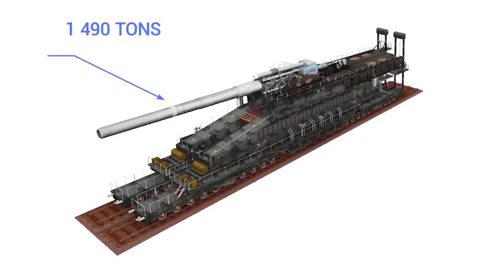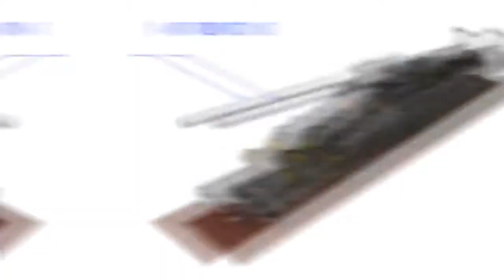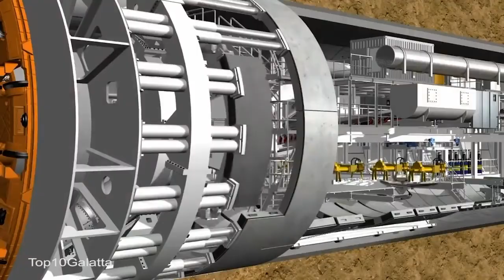BIGGEST Machines EVER | Top 10 Coolest Stuff 2020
Hello and welcome to Top 10 Coolest Stuff, today we are talking about the BIGGEST Machines EVER.

F60 is the series designation of five overburden conveyor bridges used in brown coal opencast mining in the Lusatian coalfields in Germany. They were built by the former Volkseigener Betrieb TAKRAF in Lauchhammer and are the largest movable technical industrial machines in the world.

Seawise Giant, later Happy Giant, Jahre Viking, Knock Nevis, Oppama, and Mont, was a ULCC supertanker that was the longest ship ever, built by Sumitomo Heavy Industries in Yokosuka, Kanagawa, Japan. It possessed the greatest deadweight tonnage ever recorded. Fully loaded, it's displacement was 657,019 tonnes and one of the biggest machines ever.

Taisun is the name of the world's strongest crane which has a safe working load of 20,000 metric tons (22,046 short tons). Taisun is designed and built for the installation of very large modules in semi submersibles and FPSO projects and located at Yantai Raffles Shipyard in Yantai, Shandong Province, China.

Schwerer Gustav was the largest-calibre rifled weapon ever used in combat and, in terms of overall weight, the heaviest mobile artillery piece ever built. It fired the heaviest shells of any artillery piece. It was indeed one of the biggest machine ever built.

The Komatsu D575A is a 1,150 horsepower tractor crawler available as a bulldozer/ripper, the D575A-3, or as a dedicated bulldozer, the D575A-3 SD Super Dozer.

Panzerkampfwagen VIII Maus was a German World War II super-heavy tank completed in late 1944. It is the heaviest and biggest machine fully enclosed armoured fighting vehicle ever built.

The Large Hadron Collider is the world's largest and highest-energy particle collider and the largest and probably the biggest machine ever in the world.

Bertha was a 57.5-foot-diameter tunnel boring machine built specifically for the Washington State Department of Transportation's Alaskan Way Viaduct replacement tunnel project in Seattle, Washington, United States.

The International Space Station is a modular space station in low Earth orbit. The ISS program is a multi-national collaborative project between five participating space agencies: NASA, Roscosmos, JAXA, ESA, and CSA. It is an international collaborative effort between multiple countries.